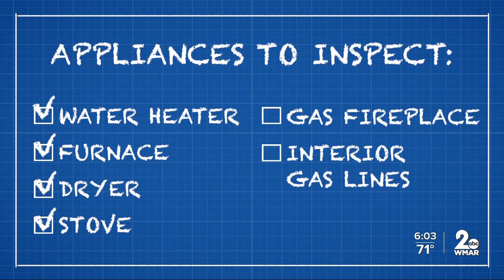Preventing gas leaks following deadly explosion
While investigators look into whether customer-owned equipment was a factor in a deadly gas explosion, property owners are reminded to maintain the gas lines on their side of the meter.